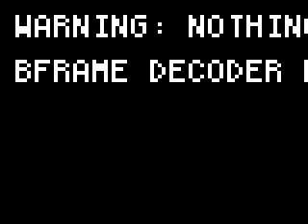Nasty Eater?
Stupid video